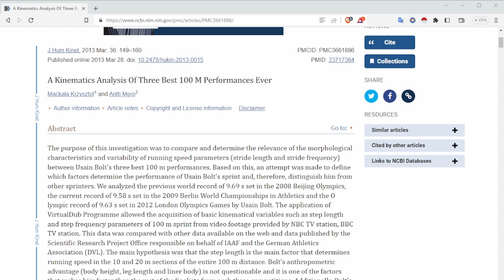GOATs and Gamechangers: Usain Bolt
Today we are covering Usain Bolt! Olympian, gold medalist, icon, and the only person who has ever made me want to run. The urge passed quickly.